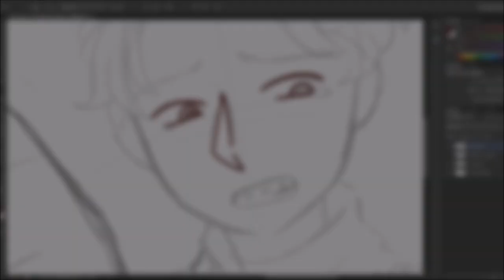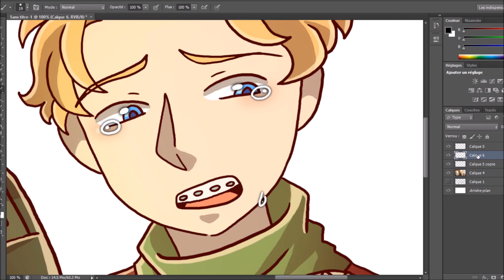Searching your Tubbo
Illustration for today! Lot of you are asking me to draw Tommy and Tubbo on the social media! Hope you'll enjoy this speedpaint :3
Music used in this video:
You can follow me on multiples accounts:.